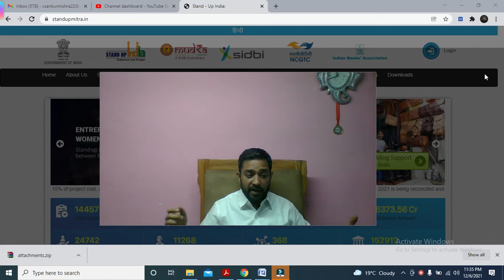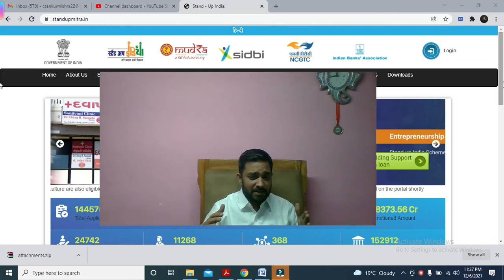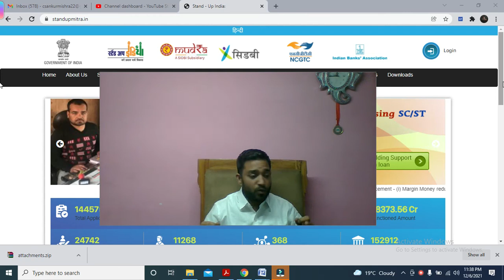STAND UP INDIA SCHEME DETAILS | LOAN FROM 10 LAC TO 1CR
About Us :-
ANKUR MISHRA & ASSOCIATES
Cs Ankur Mishra (Bba, Llb, Cs)
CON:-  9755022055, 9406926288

For Registration see this video 📸

Folloe Us :-

-: OUR SERVICES :-

• Farmer Producer Company (FPC/FPO)
• Nidhi Company
• Public Limited Company
• Producer Company
• Foreign Subsidiary in India
• Society Registration
• Trust Registration
• Proprietorship
• Partnership
• NBFC Registration

ANNUAL COMPLIANCES OF FPO
• Annual Return
• Balance Sheet
• Directors kyc,
• Dpt-3 (return of deposit and other)
• Msme

EVENT BASED COMPLIANCES

• Commencement of business (inc-20a)
• Appointment of director (dir-12)
• Removal of director (dir-12) (dir-11)
• Appointment of auditor
• Removal of auditor
• Creation of charge
• Modification of charge
• Satisfaction of chare
• Change registered office
• Allotment of share

REGISTRATION AND LICENSE
• Gumasta Registratrion & Returns
• Msme Udhyam Registration
• Trade License
• Gst Registration
• Fssai Registration and License
• Import Export Code (iec)
• Apeda Registratio
• Registration for fertilizer/ khad/seeds
• Mandi License
• Trade mark Registration
• Copywrite
• Patent

ACCOUNT SERVICE
• Book Keeping and Accountancy
• Tax Audit
• Statutory Audit

ASSISTANCE AND HANDHOLDING SUPPORT
• Project finance
• Subsidy work
• License required